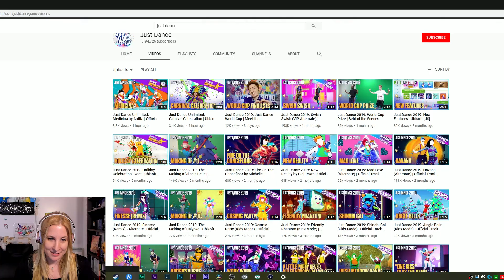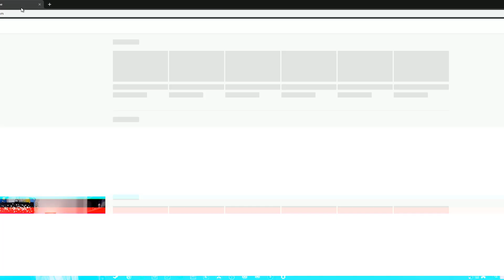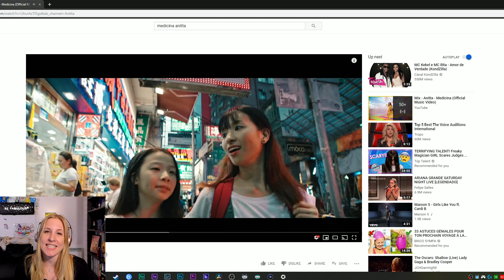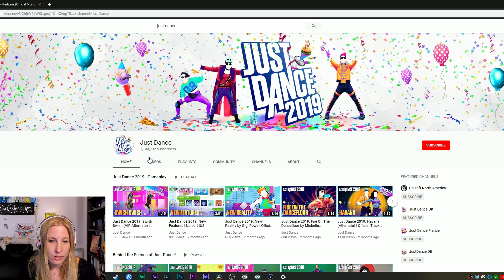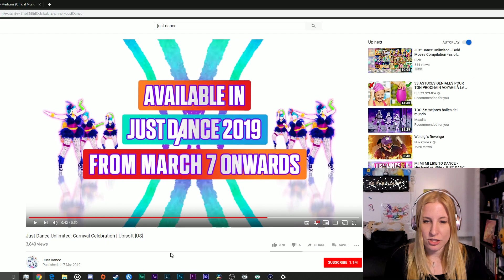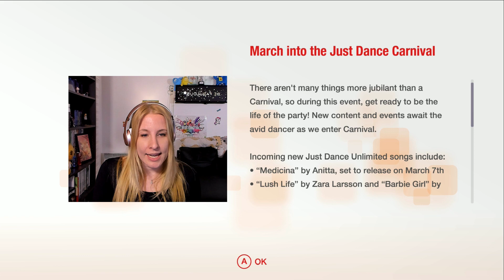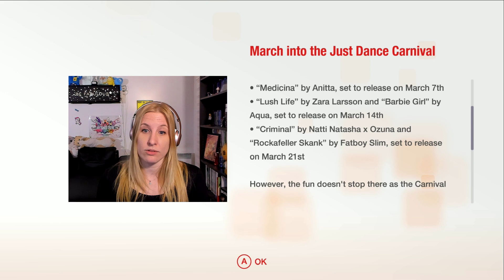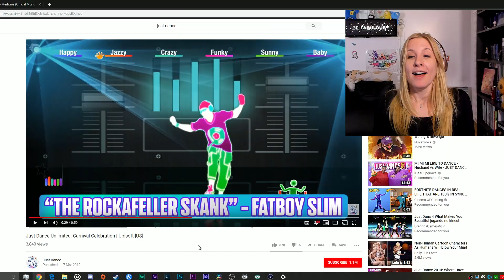JUST DANCE 2019 TRAILERS REACTION! (ANITTA!!! LUSH LIFE!!)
This video is a compilation of my real first reactions, when I discovered the 3 new Just Dance 2019 game's gameplay trailers & teasers!

Songs:
• MEDICINA by Anitta
• LUSH LIFE by Zara Larsson
• CRIMINAL by Natti Natasha x Ozuna

Aaaaah it's been a while! I missed reacting to new songs! Discovering that Anitta is back in the game made me so joyful, but I must admit the perspective of getting the map of Lush Life next week made me even happier! I was expecting this song for SO LONG (too long)! Getting back to Anitta, it's not my fav song of her, but I really like the chill/cool mood of the map. Tell me your opinion in the comments, and what was your reaction?

[ACTIVATE SUBTITLES is you speak French, Spanish or Portuguese!]